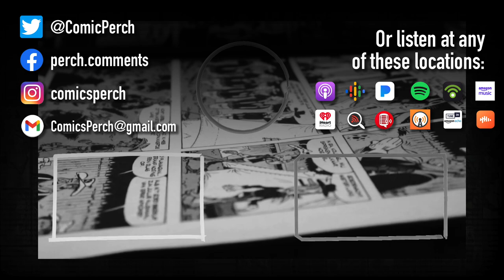All of this should be good news... somehow it's not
Shouldn't some of these changes be good things for people?